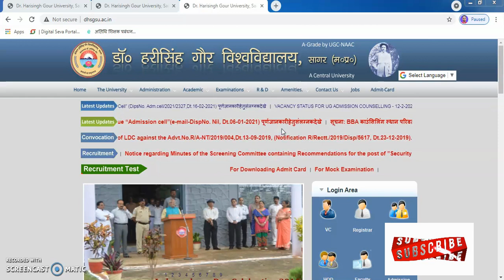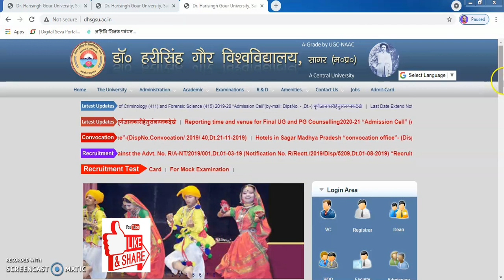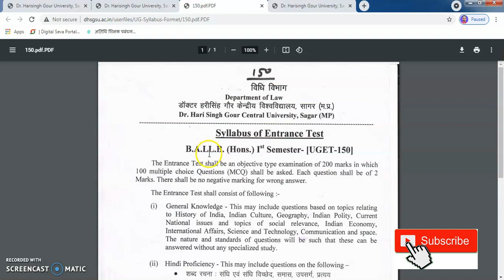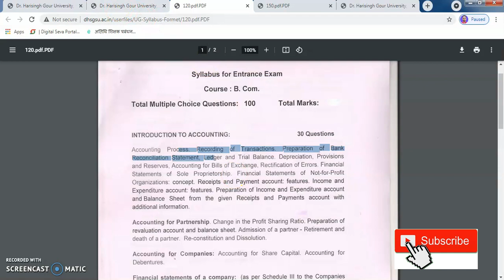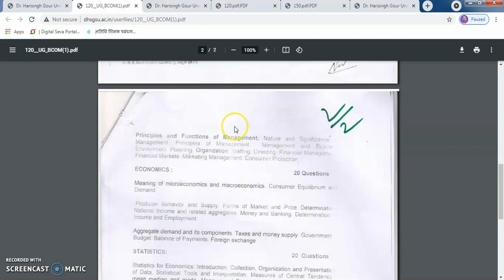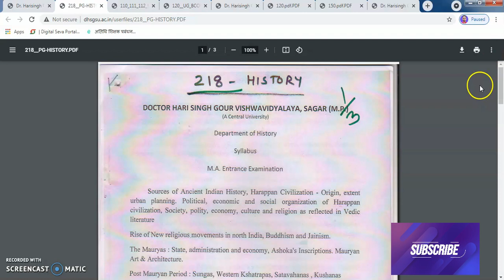Dr Harisingh Gour University Entrance Exam 2021-22 Syllabus | UTD प्रवेश परीक्षा की तैयारी केसे करें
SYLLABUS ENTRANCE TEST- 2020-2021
Dr Harisingh Gour University Sagar Entrance 2021-22
DHSGU Entrance Exam परीक्षा की तैयारी केसे करें जाने
Dr. Hari Singh Gour University
Admission Procedure
Courses | Fees | Placements
Dr Harisingh gour University sagar Entrance Exam Book & study material Previous paper Syllabus UTD
UTD SAGAR ENTRANCE TEST 2021 – 22
DHSGSU ENTRANCE TEST 2021-22 NEW UPDATES.
DHSGSU ENTRANCE 2021
Dr. Harisingh gour Sagar university entrance exam 2021
utd entrance test 2021
DHSGSU Syllabus For UG/PG Entrance Test
DHSGSU Syllabus For UG/PG Entrance Test 2021-22
DHSGSU Syllabus For UG/PG Entrance Test 2021
SYLLABUS PG-ENTRANCE TEST
UTD परीक्षा की विशेष तैयारी
utd sagar मे प्रवेश की पूरी जानकारी
sagar university entrance exam papers
dr hari singh gour university entrance exam 2021-22
dr hari singh gour university entrance exam result 2020-21
dr. harisingh gour university entrance exam 2022
sagar university entrance exam syllabus
dhsgsu entrance exam date 2021-22
dr harisingh gour university entrance exam 2021 result
dr harisingh gour university entrance exam result